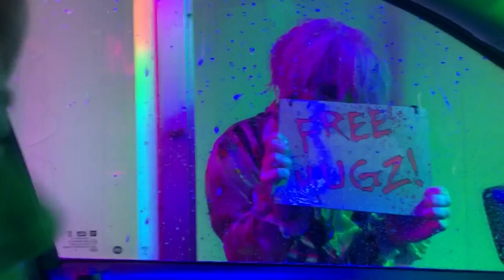Haunted car wash in Ohio brings clean Halloween screams to Medina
October 2020: This isn’t your ordinary car wash. Not. At. All. The Rainforest Car Wash in Medina, Ohio, is cranking up the scares this Halloween with creepy clowns and other terrifying creatures as they stalk your vehicle while it goes through the car wash.